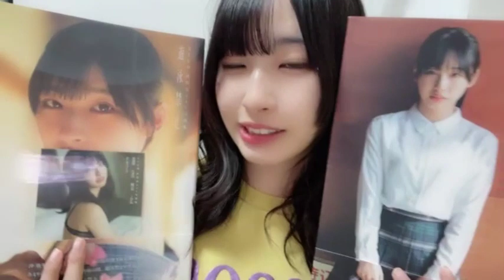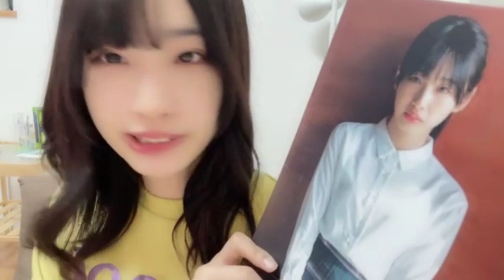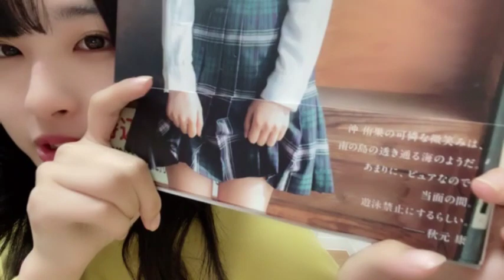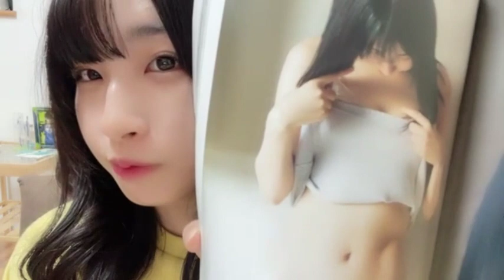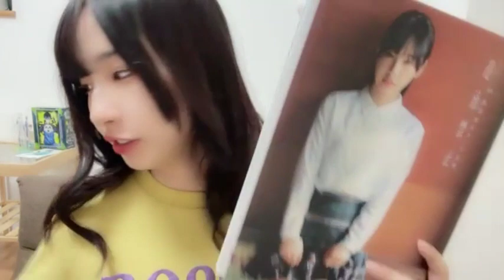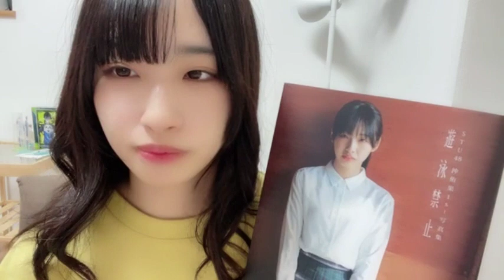48 OKI YUKA 2023年05月09日22時03分38秒 沖 侑果（STU48 ドラフト3期生）